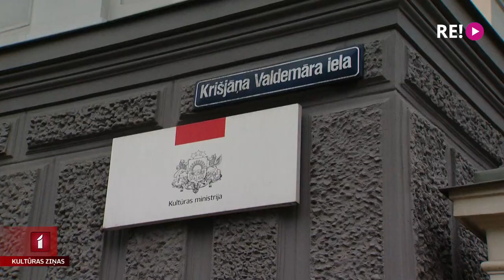Ēkā Kronvalda bulvārī 4 saimniekos Latvijas Mākslas akadēmija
Šonedēļ valdība lēmusi nekustamo īpašumu, kurā savulaik atradās Latvijas Universitātes Bioloģijas fakultāte, ļaut iegādāties Kultūras ministrijai par 6,2 miljoniem eiro. Ēka tiks nodota Latvijas Mākslas akadēmijai, kam beidzot būs iespēja paplašināt telpas un nodrošināt kvalitatīvāku studiju procesu. Aplūkot ēku devās Anete Lesīte.